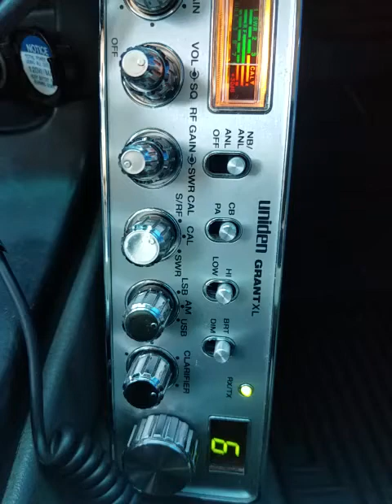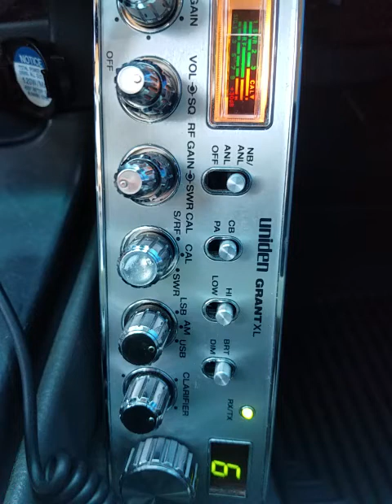07-08-2021 ModSqd CountryPreacher/MI Dr144/OH